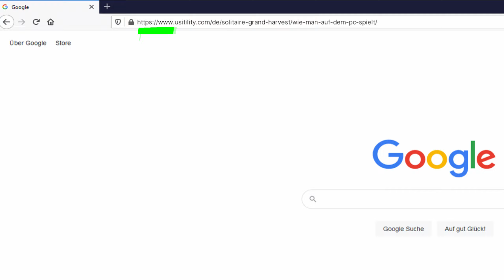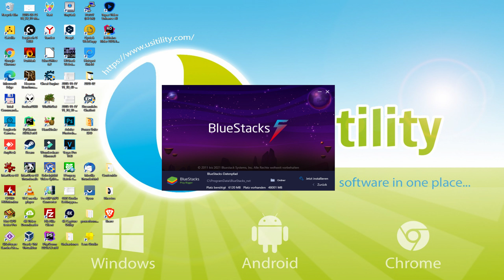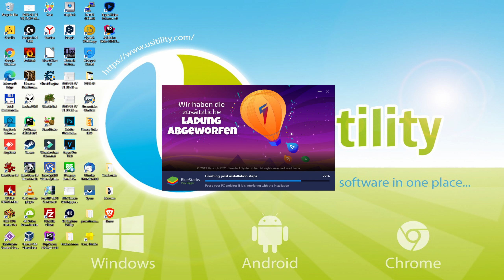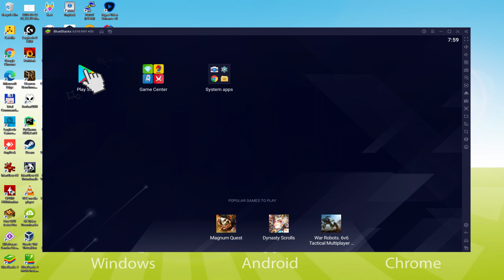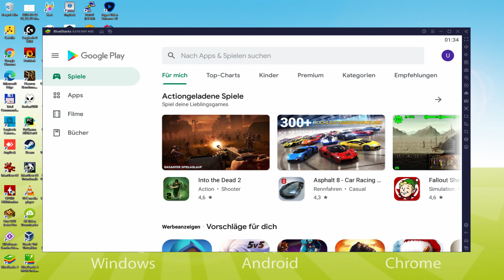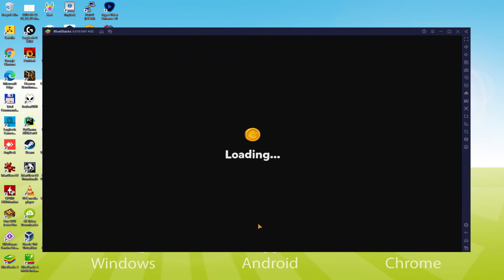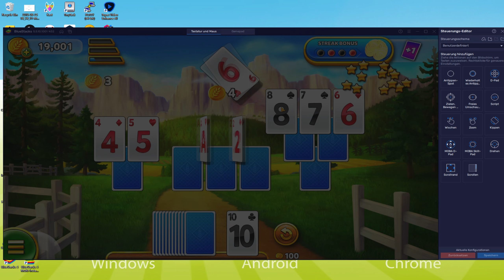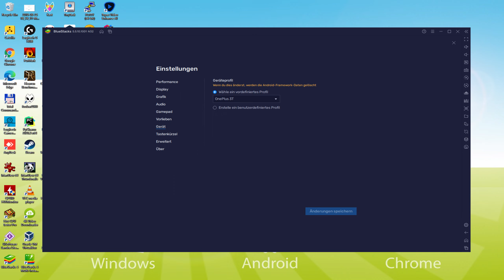🎮 Wie man [ Solitaire Grand Harvest ] auf dem PC spielt ▶ DOWNLOAD und INSTALLIEREN Usitility2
Wie man Solitaire Grand Harvest auf PC spielt Download ▶ Windows 10/7/8

⚠⚠⚠ WICHTIG ⚠⚠⚠ Diese Methode ist für das Spielen des kostenlosen Spiels Solitaire Grand Harvest auf dem PC. Es wird die offizielle und legale Version von Solitaire Grand Harvest aus dem Play Store installiert. Wenn Sie einen Gegenstand oder ein Objekt im Spiel kaufen möchten, müssen Sie auf die übliche Weise bezahlen, d. h. mit PayPal, Kredit-/Debitkarte usw.

00:00 Intro
00:41 Zur BlueStacks-Website gehen
01:40 Laden Sie Solitaire Grand Harvest auf Ihren Windows-PC herunter
01:56 Starten Sie das Installationsprogramm von Solitaire Grand Harvest
02:13 Anpassen der Installation und Ändern des Installationsverzeichnisses
02:45 Installieren Sie Solitaire Grand Harvest auf Ihrem PC
04:00 So starten Sie BlueStacks auf dem Windows-Desktop
04:36 Anmeldung bei Google Play
05:28 Google-Nutzungsbedingungen akzeptieren
05:38 Erstellen Sie ein Backup Ihres emulierten Geräts auf Google Drive
05:53 Rufen Sie den BlueStacks-Desktop auf
06:05 Installiere Solitaire Grand Harvest auf dem BlueStacks-Emulator
06:44 Starte Solitaire Grand Harvest direkt von BlueStacks
06:59 So stellen Sie die Lautstärke von Solitaire Grand Harvest ein
07:22 So maximieren Sie den Bildschirm des Emulators
07:32 Wie man im Vollbildmodus spielt
07:48 Anpassen der BlueStacks-Tastaturoptionen
08:10 Ändern der Sprache des Spiels und des Emulators
08:45 Empfang einer E-Mail über ein neues Gerät, das mit Ihrem Google-Konto verbunden ist
09:24 Auf Wiedersehen und Grüße

Hier sind die Anweisungen:

2) Klicken Sie auf PC auf Herunterladen Solitaire Grand Harvest
3) Führen Sie das heruntergeladene Installationsprogramm aus
4) Akzeptieren Sie die Windows-Berechtigungen zur Ausführung des Installationsprogramms
5) Klicken Sie auf "Jetzt installieren".
6) Melden Sie sich bei Google Play an.
7) Wenn die Spielinstallation nicht automatisch startet, klicken Sie auf das Symbol Solitaire Grand Harvest auf dem BlueStacks-Desktop
8) Klicken Sie auf die Schaltfläche "Überspringen" im Fenster "Vollständige Kontoeinrichtung".
9) Klicken Sie auf die Schaltfläche "Installieren".
10) Klicken Sie auf "Öffnen" und genießen Sie die Solitaire Grand Harvest auf Ihrem PC

Machen Sie eine Pause. Solitaire Grand Harvest Solitaire!
Dies ist das aufregendste kostenlose Online-Solitaire-Spiel: Solitaire Grand Harvest - Three Spades!
Alle Funktionen von Free Solitaire "Pik-Drei", von denen du schon immer geträumt hast!
Suchen Sie den Solitär-Klassiker "Pik-Drei"? Hier ist sie! Genießen Sie erstaunliche Extras:
* Erntemeister-Boni - nutzen Sie die Kästchen auf jedem Feld voll aus und verdienen Sie Credits, Booster und andere nützliche Boni, die das Spiel noch spannender und unterhaltsamer machen!
* Sam und die leckeren Knochen - Halten Sie Ausschau nach zusätzlichen Leckereien zusammen mit einem Hund namens Sam! Je mehr Leckereien du findest, desto mehr Belohnungen bekommst du, und desto glücklicher wird Sam sein!
* Der springende Frosch ist niedlich, aber denk daran, wenn er auf eine Karte springt, wird diese Karte blockiert und kann nicht mehr im Spiel verwendet werden! Versuchen Sie, sie umzustimmen, und vielleicht wird sie Sie für Ihre Hilfe belohnen!
* Bonus Wheel Spins - Holen Sie sich noch mehr Boni für das Solitaire-Spiel Three Spades, darunter kostenlose Münzen, zusätzliche Karten, kostenlose Solitaire-Runden und...

Wenn Sie Solitaire Grand Harvest auf den PC herunterladen möchten, ist das sehr einfach. Klicken Sie auf den obigen Link und folgen Sie den Video-Anweisungen. BlueStacks, der Android-Emulator, wird auf Ihrem PC installiert, so dass Sie einfach auf Ihrem Computer spielen können.

Solitaire Grand Harvest ist ein Handy-Spiel, aber Sie können es herunterladen und in wenigen Minuten auf Ihrem PC spielen.